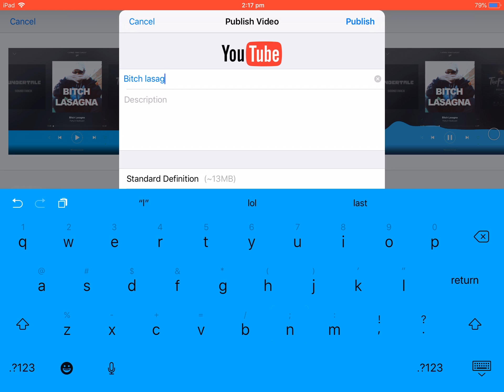The Melbourne airports upload speed is insane! (260mbps upload)